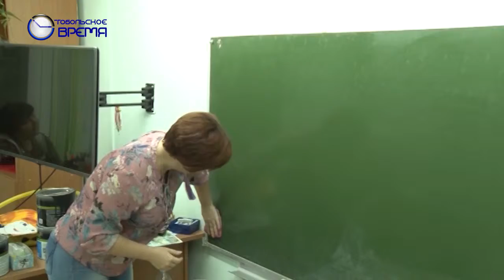ДОБРО В ШКОЛУ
Тобольский школьник Арсений Новоселов получил гироскутер от популярной актрисы Анны Хилькевич. Юный доброволец принял участие в проекте "Добро не уходит на каникулы".